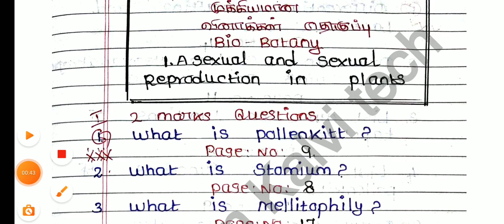12TH STD BIOLOGY FIRST MID TERM TEST-2023 II BIO-BOTANY CHAPTER WISE IMPORTANT 2,3,5 MARKS QUESTION💯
TN 6-12TH FIRST MID TREM TEST AUGUST JULY-2023 OFFICIAL TIME TABLE TN EDUCATION DEPARTMENT RELEASED💯

10TH STD FIRST MID TERM TEST JULY AUGUST-2023 OFFICIAL TIME TABLE 38-DISTRICT CEO SYLLABUS RELEASED💯
TN 6-12TH STD FIRST MID TERM JULY AUGUST-2023 OFFICIAL TIME TABLE TN EDUCATION DEPARTMENT RELEASED🔴💯

6-12THSTD FIRST MID TERM TEST AUGUSTJULY-2023 OFFICIALTIME TABLE KRISHNAKIRI DISTRICT'SCEO TIMETABLE

TN 6-12TH FIRST MID TERM TEST JULY AUGUST-2023 OFFICIAL TIME TABLE TN 38-DISTRICT CEO OFFICIAL ORDER

TN 10,11,12TH FIRST MID TERM TEST AUGUST-2023OFFICIALTIMETABLE EDUCATIONDEPARTMENT 38-DISTRICT ORDER
TN 6-12TH STD FIRST MID TERM TEST JUNE JULY-2023 OFFICIAL TIME TABLE TN EDUCATION DEPARTMENT ORDER🔴💯

TN 10,12TH STD FIRST MID TREM TEST JULY-2023 OFFICIAL TIMETABLE SYLLABUS II 10,12TH FIRST MID TERM 🔴

12TH STD ZOOLOGY FIRSTMIDTREM TEST-2023 OFFICIAL ORIGINAL QUESTION PAPER 12THSTD FIRST MID TERM TEST
12THSTD ENGLISH FIRSTMIDTREM TEST-2023 OFFICIAL ORIGINAL QUESTION PAPER 12TH STD FIRST MID TERM TEST
12TH STD TAMIL FIRST MID TREM TEST-2023 OFFICIAL ORIGINAL QUESTIONPAPER 12TH STD FIRST MID TERM TEST
TN 12TH TAMILFIRSTMIDTERM TESTJULY-2023 OFFICIALORIGINAL QUESTIONPAPER II TN 12TH TAMIL FIRSTMIDTERM
TN 12TH STD BIOLOGY FIRST MID TERM TEST-2023 OFFICIAL ORIGINAL QUESTIONPAPER II 12THSTDFIRST MIDTERM

TN 12THSTD TAMIL FIRST MID TERM TEST-2023 OFFICIAL ORIGINAL QUESTION PAPER II 12THSTD FIRST MID TERM

10TH ENGLISH FIRST MID TERM TEST-2023 OFFICIAL ORIGINAL QUESTIONPAPER TN 10TH FIRSTMID TERM QUESTION

12THSTD BOTANY & BIO-BOTANY CHAPTER-1ASEXUAL&SEXUAL REPRODUCTION IN PLANTS 1.1 A SEXUAL REPRODUCTION

12THBIOLOGY BIO-BOTANY#GROUP

10THSTD#WHAT'SAPP#GRUOP

12TH STD SCHOOL UPDATE 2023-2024

11TH STD SCHOOL UPDATE 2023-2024

10TH STD SCHOOL UPDATE 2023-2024

1.12THSTD BOTANY & BIO-BOTANY CHAPTER-1ASEXUAL&SEXUAL REPRODUCTION IN PLANTS 1.1 A SEXUAL REPRODUCTION

2.12TH STD BOTANY BIO-BOTANY CHAPTER-1ASEXUAL&SEXUAL REPRODUCTION IN PLANTS 1.2.1 NATURAL METHOD PLANT

3.12TH STD BOTANY BIO-BOTANY CHAPTER-1ASEXUAL&SEXUAL REPRODUCTION IN PLANTS 1.2.2 ARTIFICIAL METHOD 💯🌿

4.12TH STD BOTANY BIO-BOTANY CHAPTER-1ASEXUAL&SEXUAL REPRODUCTION IN PLANTS 1.3  SEXUAL REPRODUCTION 🌿

5.12TH BOTANY BIO-BOTANY CHAPTER-1ASEXUAL&SEXUAL REPRODUCTION IN PLANTS  1.4.1 MALE REPRODUCTIVE PART💯

6.12THSTD BOTANY & BIO-BOTANY CHAPTER-1ASEXUAL&SEXUAL REPRODUCTION IN PLANTS 1.1 A SEXUAL REPRODUCTION

12THBIOLOGY BIO-BOTANY#GROUP

1.12THSTD BOTANY & BIO-BOTANY CHAPTER-1ASEXUAL&SEXUAL REPRODUCTION IN PLANTS 1.1 A SEXUAL REPRODUCTION

2.12TH STD BOTANY BIO-BOTANY CHAPTER-1ASEXUAL&SEXUAL REPRODUCTION IN PLANTS 1.2.1 NATURAL METHOD PLANT

3.12TH STD BOTANY BIO-BOTANY CHAPTER-1ASEXUAL&SEXUAL REPRODUCTION IN PLANTS 1.2.2 ARTIFICIAL METHOD 💯🌿

4.12TH STD BOTANY BIO-BOTANY CHAPTER-1ASEXUAL&SEXUAL REPRODUCTION IN PLANTS 1.3  SEXUAL REPRODUCTION 🌿

5.12TH BOTANY BIO-BOTANY CHAPTER-1ASEXUAL&SEXUAL REPRODUCTION IN PLANTS  1.4.1 MALE REPRODUCTIVE PART💯

6.12TH BOTANY BIO-BOTANY CHAPTER-1ASEXUAL&SEXUAL REPRODUCTION IN PLANTS STEP INVOLVED MICROSPROGENESIS